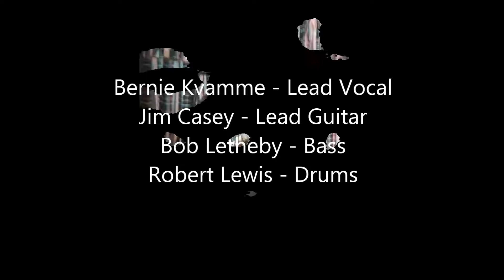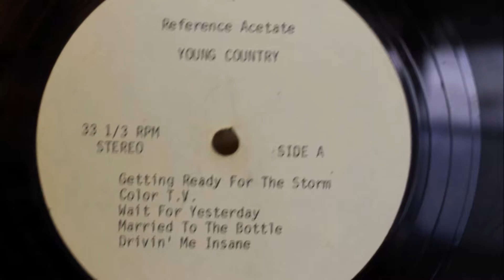Kentucky Woman- Young Country